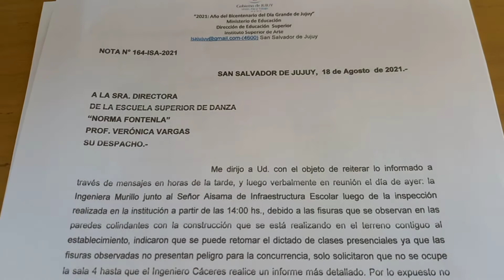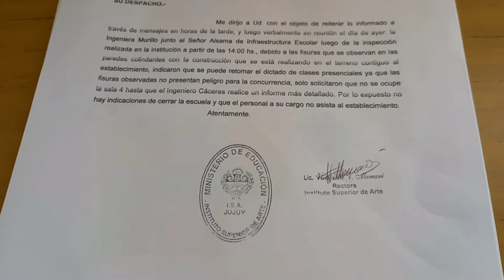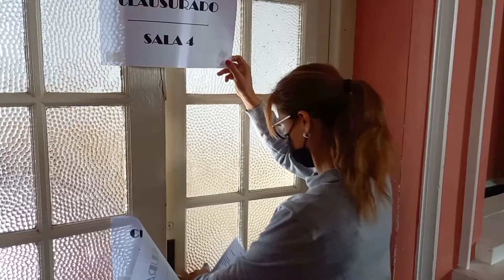Grietas en la Escuela de danzas por construcción ilegal. Verónica Vargas - Dir. nivel medio